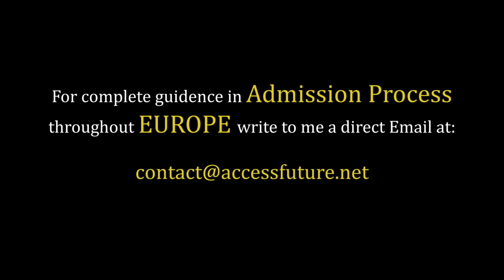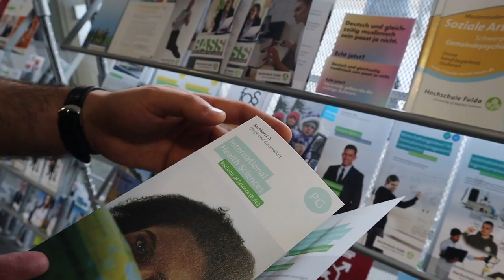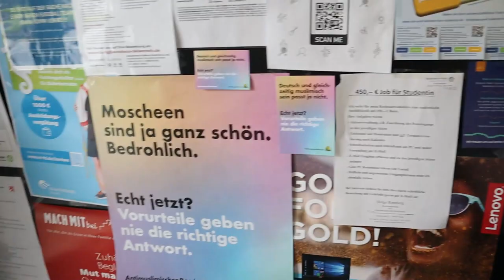Fulda University of Applied Sciences Campus Tour | Courses | Part-Time Jobs | Study in Germany!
Fulda University Campus tour!
★ Services we offer:
» Complete Student  application and visa process for European universities: